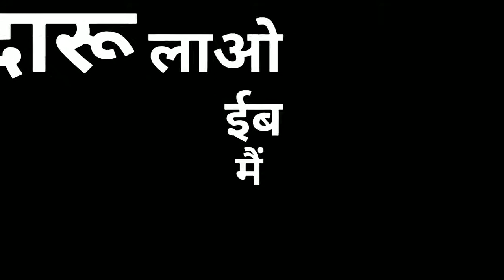New Black background status 2020 New haryanvi status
new haryanvi status 2020

sidhu moose wala new song status

Guru❤goriwala

jass manak new status

jassi gill new status

new black background status

layrics status 2020